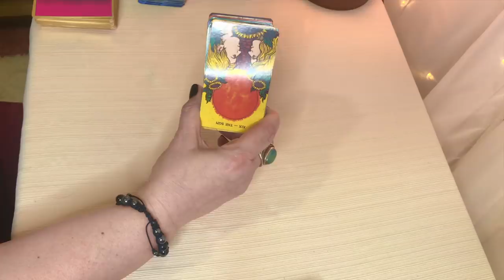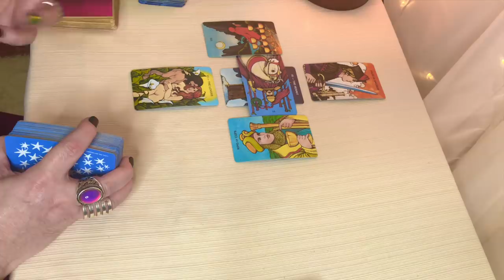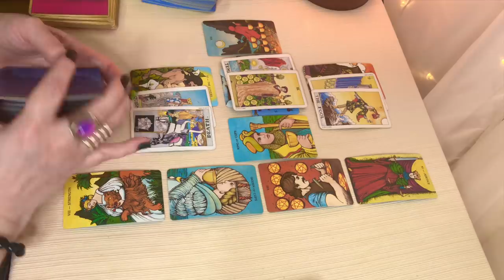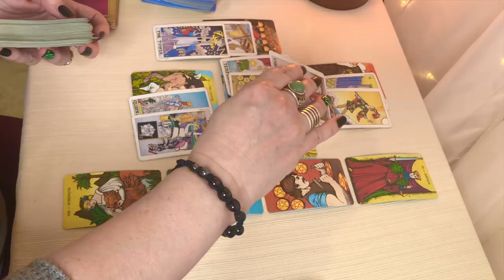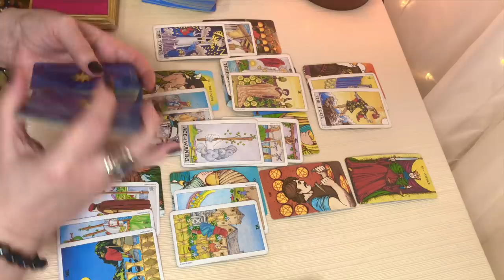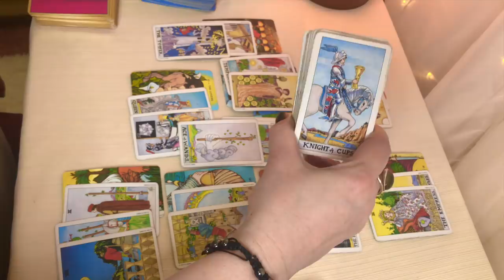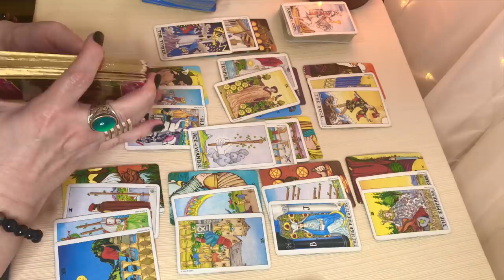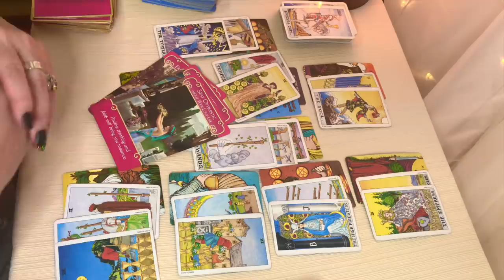Cancer! Someone You Really Click With Heading Towards You! It's Chemistry! Mid October 2019 Reading